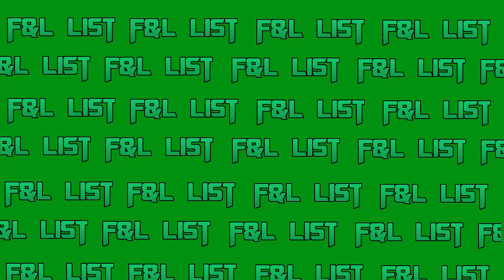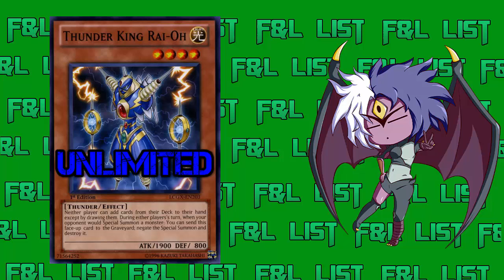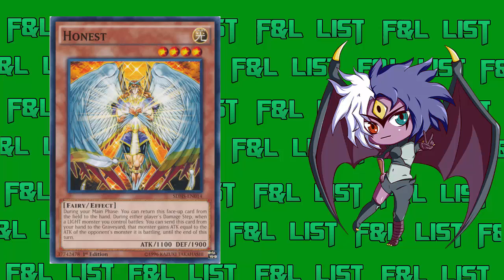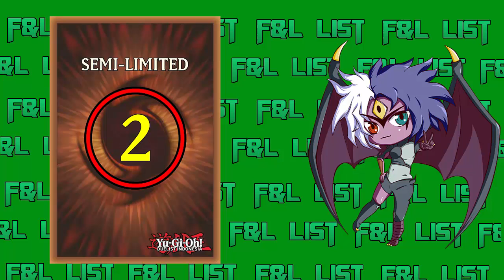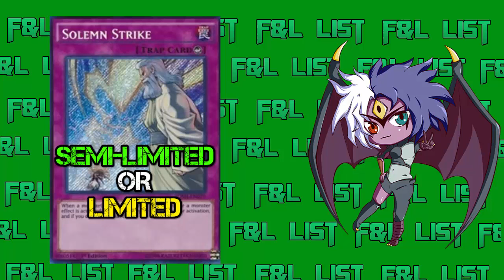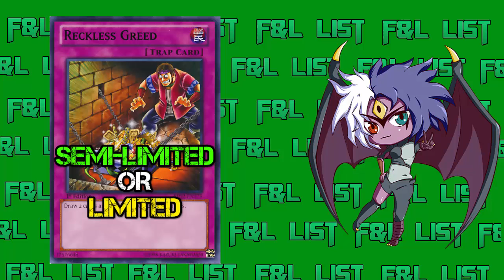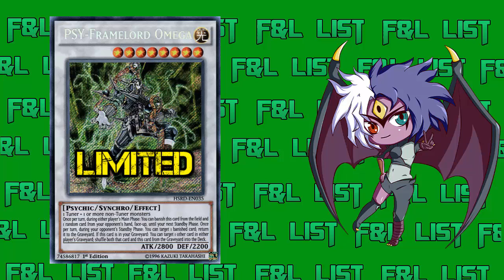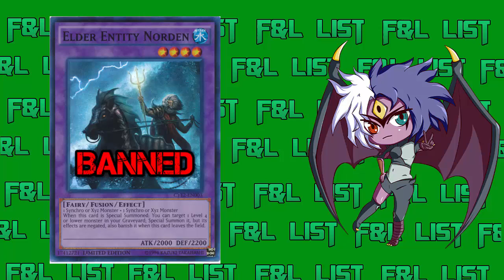Yubel Mastery's Yugioh January 2017 TCG Ban List Prediction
This is my prediction of what I think Konami will do on the supposed upcoming ban list. This is not a wish list or what I want, this is me attempting to get in Konami's head and see if I can get the answers right. Tell me what you guys think of my list in the comment section below and what do you think will be on the upcoming list.

Level Eater BANNED
Elder Entity Norden BANNED
Majespecter Unicorn - Kirin BANNED OR Majespecter Raccoon - Bunbuku LIMITED
Blackwing - Gofu the Vague Shadow LIMITED
Sangan LIMITED OR UNLIMITED
PSY-Framelord Omega LIMITED
Speedroid Terrortop SEMI-LIMITED OR LIMITED
Dante, Traveler of the Burning Abyss SEMI-LIMITED OR LIMITED
Solemn Strike SEMI-LIMITED OR LIMITED
Reckless Greed SEMI-LIMITED OR LIMITED
Thunder King Rai-Oh UNLIMITED
Wind-Up Magician UNLIMITED
Sangan UNLIMITED OR LIMITED